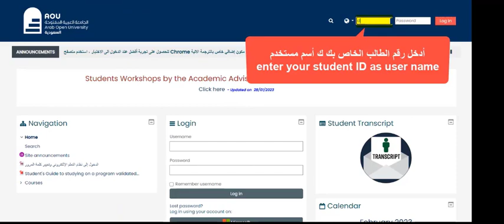How to login to LMS كيفية الدخول الي نظام إدارة التعلم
تم توفير برنامج خاص يتيح لك
تنظيم موادك الجامعية وتتبع تقدمك في الجامعة
حساب الدرجات
الوصول للخطط الدراسية
الوصول لمواقع الجامعة
والموقع الويب lms and sis
الوصول للتسجيلات الدراسية
الوصول الى المراجع الدراسية بسهولة
كما يتيح لك معرفة المعدل الجامعي بعد اضافة المادة

رابط التحميل للاندرويد